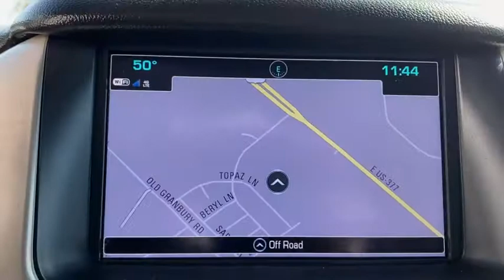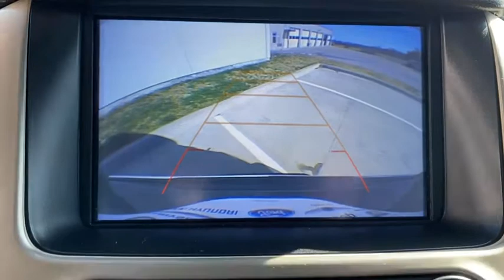2018 GMC Yukon Granbury, Fort Worth, TX JR331954F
EXT_COLOR] Used 2018 GMC Yukon available in Granbury, Texas at Mike Brown Ford. Servicing the Fort Worth, TX area.

This 2018 GMC Yukon Denali is offered to you for sale by Mike Brown Auto Group. CARFAX BuyBack Guarantee is reassurance that any major issues with this vehicle will show on CARFAX report. Want more room? Want more style? This GMC Yukon Denali is the vehicle for you. Quality and prestige abound with this GMC Yukon Denali. At home in the country and in the city this 2018 4WD GMC Yukon Denali has been wonderfully refined to handle any occasion. Smooth steering superior acceleration and a supple ride are just a few of its qualities. A GMC with as few miles as this one is a rare find. This Yukon Denali was gently driven and it shows. Marked by excellent quality and features with unmistakable refined leather interior that added value and class to the GMC Yukon Denali.